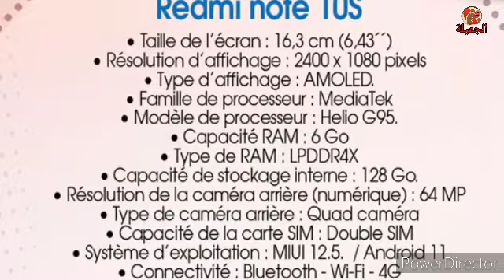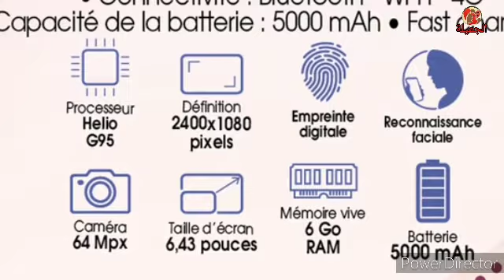عودة التلفاز lifemax 42 بوصة في عروض بيم ابتداءا 31 دجنبر 2021